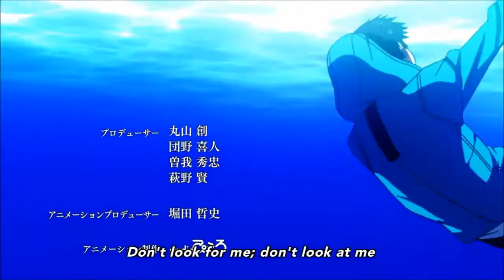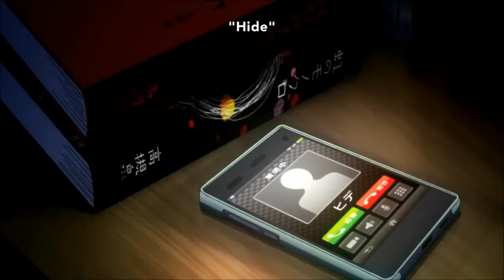Bets TOKYO GHOUL ( AMV ) = Less Than Myself